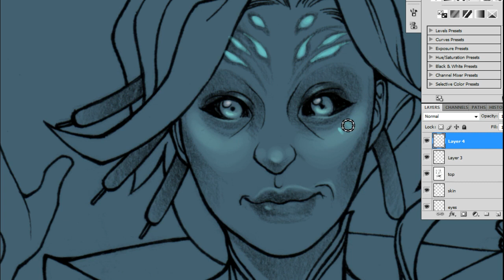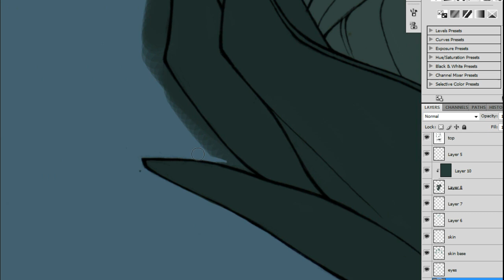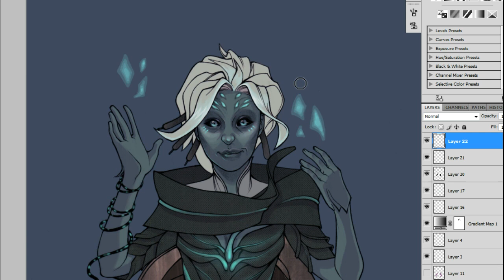Speed Art 1 - Caithe the Sylvari Hero from Guild Wars 2 - Tuesday Night Sketch Series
--At normal speed this took 4 hours--

The character "Caithe" is owned by ArenaNet and is featured in their game "GuildWars 2". You should go buy a copy!

This is the beginning of a weekly series, Tuesday Night Sketch (TNS), where I will be posting process / speed art videos of various gaming, comic, anime, and other pop culture characters. These pieces will be featured on my Tumblr, Blog, and DeviantArt.
Feel free to make suggestions on each video for what I should draw next week!

Tools Used:
  Pencil - Eraser
  Micron Pens
  Epson Scanner
  Photoshop CS4 - Wacom Tablet

Song: "Daymare - ft. Aym"